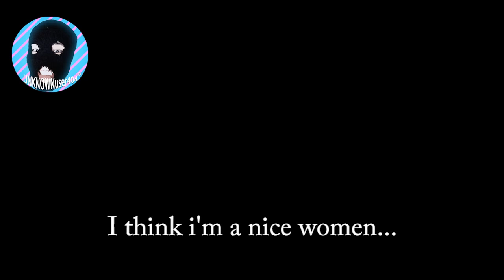Rosmah Mansor Tokyo Drift Remix! [I Dont Think I'm a Nice Women] [UNKNOWNuser404 Parody]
Rosmah think she's a nice women???!!! Rosmah recommended everybody to start an online business,how about you improve our INTERNET SPEED first??? ROSMAH YOU SUCKED!!!

Music/Edit By UNKNOWNuser404